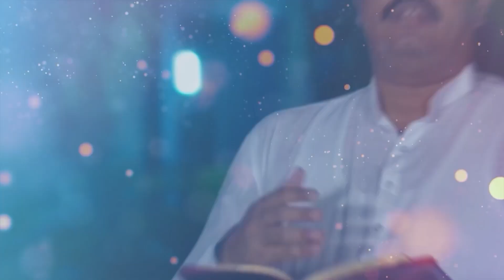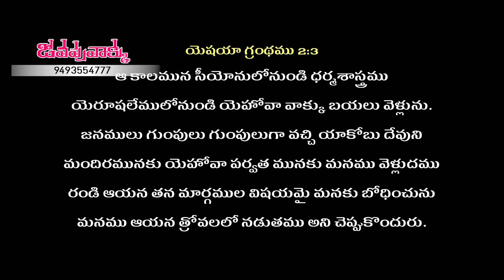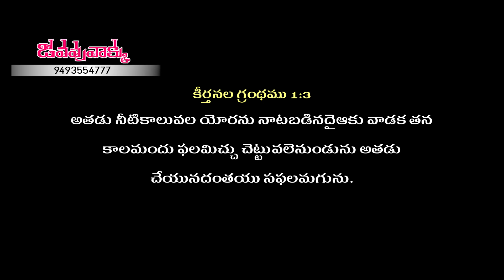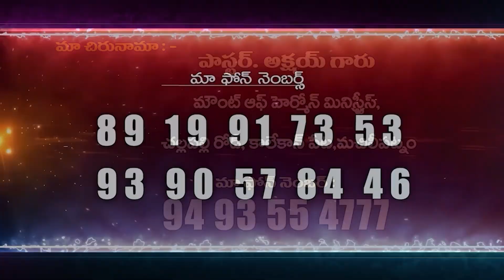Telugu Christian Message By Akshay garu /(22-04-2024) Pravachan TV